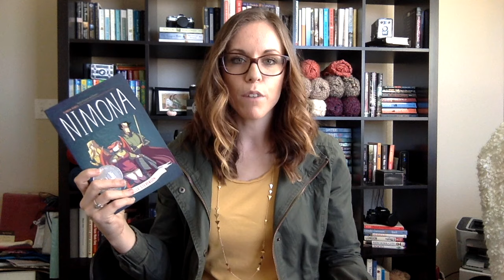January Book Haul & February TBR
My January Book Haul & February TBR - What did you pick up in January? What do you want to read in February? And lastly don't forget to vote on which comic I should read first... Nimona or Lumberjanes! Lady Killer Review - coming soon!

The Cuckoos Calling by Robert Galbraith

The Silkworm by Robert Galbraith

Career of Evil by Robert Galbraith

P.S. I Still Love You by Jenny Han

Lady Killer by Joelle Jones & Jamie S. Rich

Lumberjanes Volume 1 by Noelle Stevenson

Lumberjanes Volume 2 by Noelle Stevenson